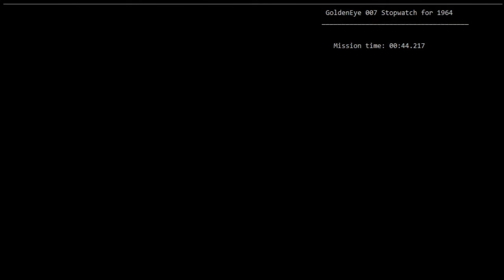(EMU) Depot 00 Agent 0:44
Nearly 43, but I don't think I could've squeezed out enough time for it here